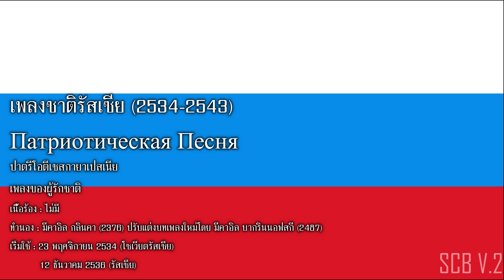เพลงชาติรัสเซีย (1991-2000 : ไม่มีเนื้อร้อง|ทางการ) - Патриотическая Песня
National Anthem of Russia (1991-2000)
Patrioticheskaya Pesnya
A Patriotic Song
ความหมาย : เพลงของผู้รักชาติ

ไทย
  เป็นเพลงชาติสหพันธ์สาธารณรัฐสังคมนิยมโซเวียตรัสเซีย (Russian SFSR) และสหพันธรัฐรัสเซีย ตั้งแต่ พ.ศ. 2533 ถึง พ.ศ. 2543 คำแปลของชื่อเพลงนี้ ยังสามารถหมายถึงเพลงชาติเกาหลีเหนือและเพลงชาติเกาหลีใต้ได้ด้วยเช่นกัน
  บทเพลงปาตรีโอตีเชสกายา​เปสเนีย มีจุดเริ่มต้นจากทำนองเพลงซึ่งประพันธ์โดยมีคาอิล กลินคา (Mikhail Glinka) ซึ่งใช้ชื่อเป็นภาษาฝรั่งเศสว่า "ท่วงทำนองของเพลงชาติ" ("Motif de chant national") ทำนองเพลงดังกล่าวนี้ไม่มีเนื้อร้องประกอบ ต่อมาประธานาธิบดีบอริส เยลซิน แห่งสหพันธ์สาธารณรัฐสังคมนิยมโซเวียตรัสเซีย ได้เลือกทำนองเพลงนี้ใช้เป็นเพลงชาติ เมื่อ ปี 1990 และเป็นเพลงชาติของสหพันธรัฐรัสเซีย หลังการล่มสลายของสหภาพโซเวียตในปี1991 โดยไม่มีเนื้อร้อง และได้รับความนิยมแพร่หลายในศาสนจักรออร์ทอดอกซ์รัสเซีย
  ต่อมาในปี 1999 ได้มีการประกวดเนื้อร้องที่เหมาะสมกับทำนองเพลงปาตรีโอตีเชสกายาเปสเนีย ซึ่งบทกวีชื่อ "Славься, Россия!" ("จงเจริญ, รัสเซีย!") ของวิกตอร์ ราดูกิน ได้รับรางวัลชนะเลิศ แต่ไม่ได้มีการประกาศใช้อย่างเป็นทางการ เนื่องจากไม่ได้รับความนิยมจากประชาชนเพียงพอ หลังจากนั้นไม่นาน เมื่อประธานาธิบดีวลาดีมีร์ ปูติน เข้ารับตำแหน่งสืบต่อจากเยลซิน บทเพลงและบทกวีดังกล่าวจึงถูกแทนที่ด้วยเพลงชาติรัสเซียฉบับปัจจุบัน ซึ่งใช้ทำนองเพลงและปรับปรุงเนื้อร้องจากเพลงชาติสหภาพโซเวียตเดิม โดยปูตินได้ลงนามประกาศกฎหมายเรื่องเพลงชาติดังกล่าวในเดือนธันวาคมปี2000

English
  "The Patriotic Song" (Патриотическая песня) was the national anthem of Russia from 1991 to 2000. It was previously the regional anthem of the Russian SFSR from 1990 until 1991, when it had renamed itself as the Russian Federation and left the Soviet Union. Unlike most national anthems, it had no official lyrics (although unofficial ones written for it were proposed, they were not adopted).
  In the 1990s, Boris Yeltsin chose the tune as the new state anthem of the Russian SFSR and it was officially adopted as such on 23 November 1990 by the Supreme Soviet of Russia. It remained in de facto usage through inertia by the new Russian Federation from 1991 until its official confirmation as the state's national anthem in 1993 when the Russian constitution was enacted. Also favored by the Russian Orthodox Church, the music went without lyrics for several years. In 1999 Viktor Radugin won a contest to provide suitable words for it with his poem "Sláv'sya, Rossíya!" (Russian: Сла́вься, Росси́я!). However, no lyrics and none of the entries were ever adopted.
  It reportedly proved to be unpopular with the Russian public and with many politicians and public figures, because of its tune and lack of lyrics, and consequently its inability to inspire Russian athletes during international competitions.
  It was replaced soon after Yeltsin's successor as President of the Russian Federation, Vladimir Putin, first took office on 7 May 2000. The federal legislature established and approved the music of the National Anthem of the Soviet Union, with newly written lyrics, in December 2000. Yeltsin criticized Putin for supporting the semi-reintroduction of the Soviet-era national anthem, although some opinion polls showed that many Russians favored this decision.

Русский
  «Патриоти́ческая пе́сня» — музыкальное произведение композитора Михаила Ивановича Глинки, сочинённое в 1833 году. Использовалась в качестве государственного гимна Российской Федерации с 1990 по 2000 год; была заменена на мелодию Государственного гимна СССР.
  23 ноября 1990 года постановлением Верховного Совета РСФСР мелодия Глинки была единогласно утверждена в качестве государственного гимна РСФСР (с 25 декабря 1991 года — Российской Федерации). Оставалась гимном до 2000 года. В течение десяти лет с принятия «Патриотической песни» в качестве гимна, правительством России так и не был согласован текст, несмотря на более шести тысяч вариантов, присылаемых со всей страны.

Lyrics : None
Data : Wikipedia.
Trans : None